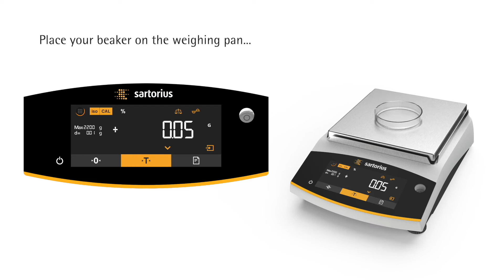Imlab I Sartorius Entris II Application percentage weighing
Determine the percentage share of an unknown sample in comparison to a reference weight. Weigh the reference weight first, which defines the percentage, then weigh your unknown sample and the application calculates the percentage of this sample compared to the reference.